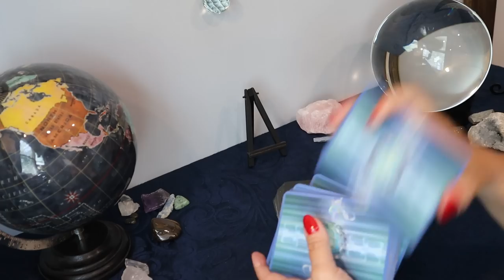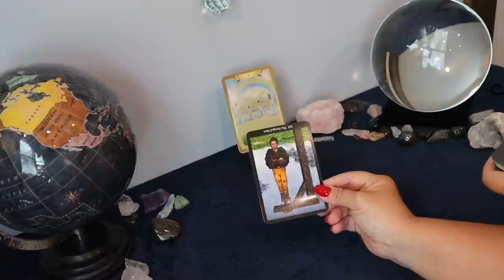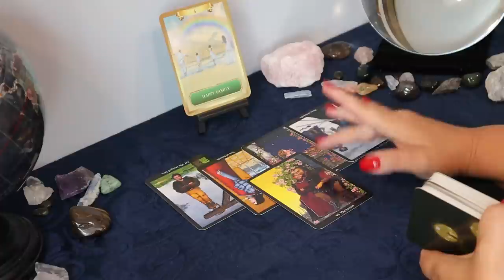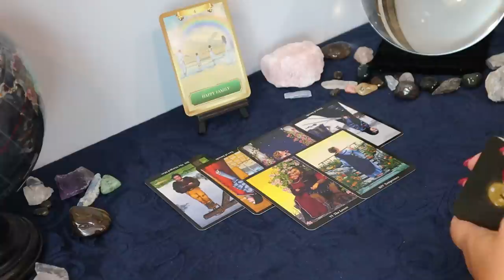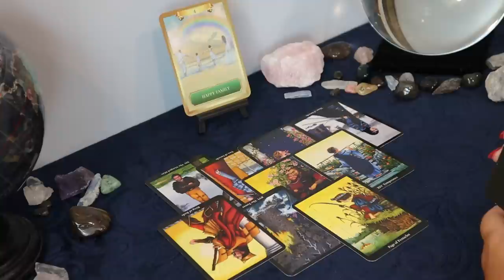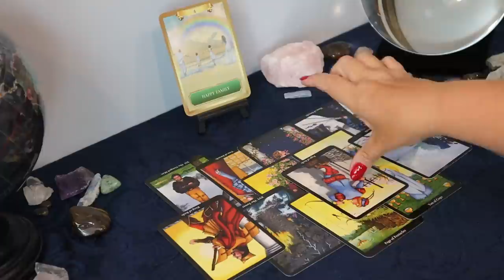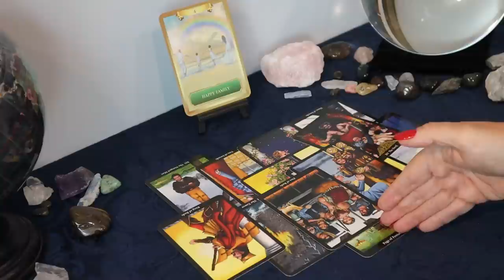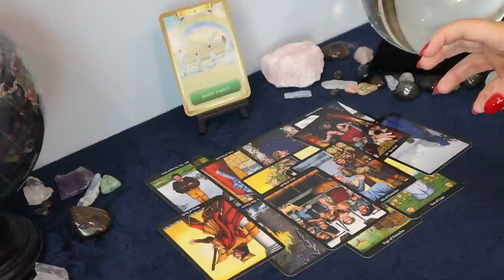The Daily Vibe...Healing a Love Connection...Daily Tarot Reading June 3